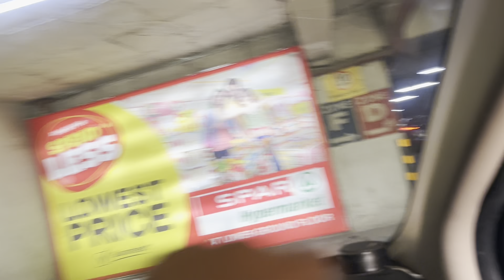Mall m shopping kr ne gye !!